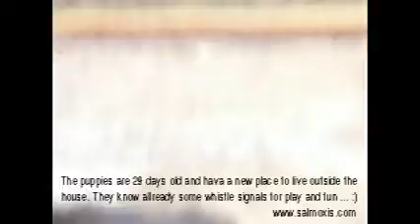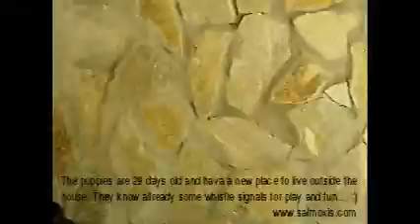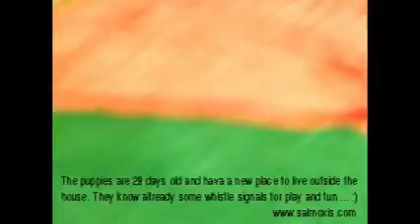29 days old puppies German Shepherd working line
29 days old puppies German Shepherd working line. They have a new place to live outside the house.